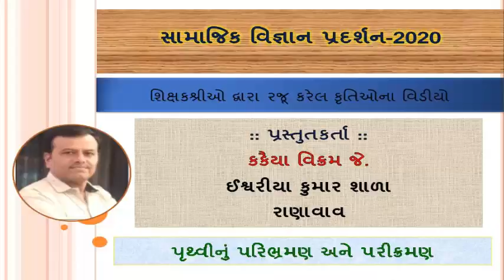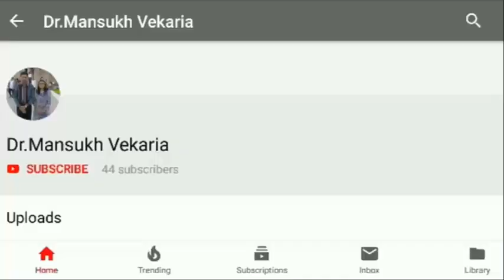સામાજિક વિજ્ઞાન પ્રદર્શન-૨૦ અંતર્ગત પોરબંદર જિલ્લાના શિક્ષકશ્રી કકૈયા વિક્રમ દ્વારા કૃતિની પ્રસ્તુતિ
શ્રી કુમાર
શાળા
ઈશ્વરીયા
પૃથ્વીનું
પરિભ્રમણ અને
પરીક્રમણ